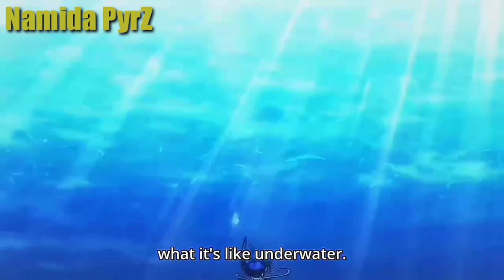iyori dives for the first time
"grand blue episode 3"

Titles :Grand Blue Dreaming

Genres :Comedy, Slice of Life

Synopsis

Iori Kitahara moves to the coastal town of Izu for his freshman year at its university, taking residence above Grand Blue, his uncle's scuba diving shop. Iori has high hopes and dreams about having the ideal college experience, but when he enters the shop he is sucked into the alcoholic activities of the carefree members of the Diving Club who frequent the place. Persuaded by upperclassmen Shinji Tokita and Ryuujirou Kotobuki, Iori reluctantly joins their bizarre party. His cousin Chisa Kotegawa later walks in and catches him in the act, earning Iori her utter disdain.

Based on Kenji Inoue and Kimitake Yoshioka's popular comedy manga, Grand Blue follows Iori's misadventures with his eccentric new friends as he strives to realize his ideal college dream, while also learning how to scuba dive